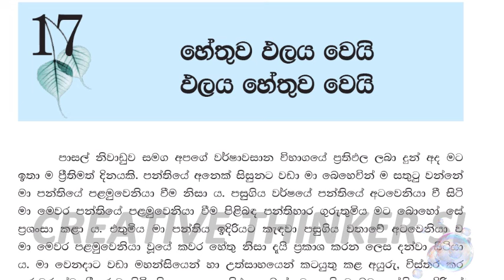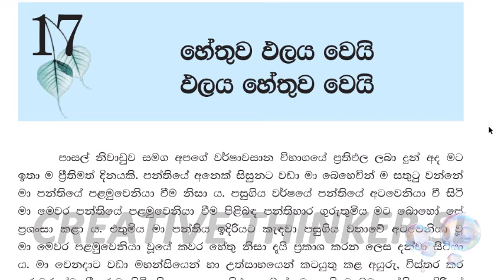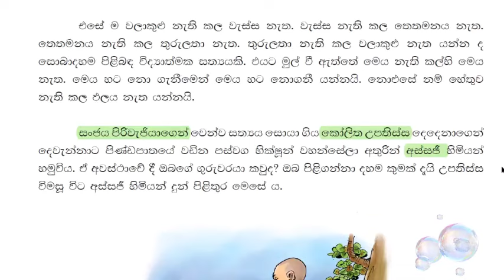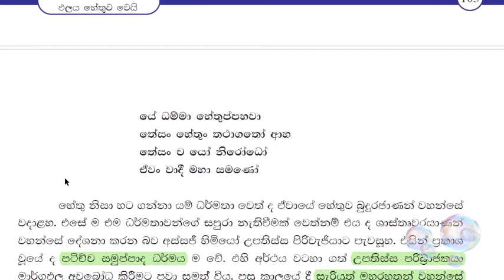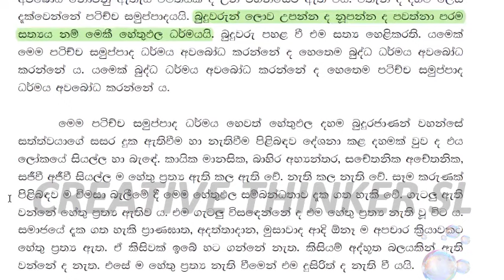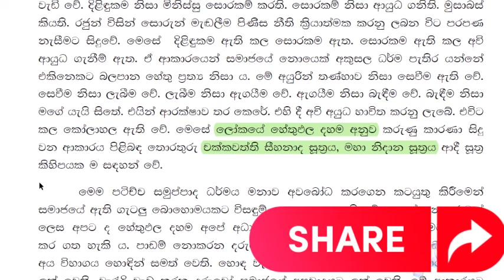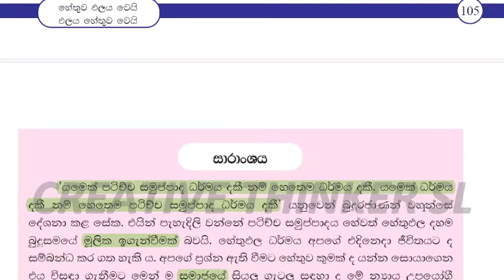grade 9 buddhism 3rd term test grade 9 buddhism past papers grade 9 buddhism lesson 17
grade 9 buddhism lesson 17
grade 9 buddhism past paper
You can study all the questions and answers related to 9th grade subjects from the following links...

There are other important lessons for you in this educational channel. Come to the link below and study all those lessons.
I tried to explain the contents of the lesson using videos, songs, pictures etc. Through this educational channel, subjects such as GCE Ordinary Level Sinhala, Buddhism, Information and Communication Technology, History, Business Studies and Sinhala and Buddhist Civilization are scheduled for the Advanced Level Presented through this educational channel.grade 9,grade 9 sinhala,9 වසර,grade 9 science,grade 9 lessons,grade 9 maths,grade 9 padam,9 wasara padam,9 wasara sinhala,9 wasara maths,9 wasara science,9 sinhala,9 wasara ganithaya,9 wasara vidyawa,9 wasara ithihasaya,9 wasara,grade 9 online cla,grade 9 online classes sinhala medium,free online class grade 9,9 wasara online class,9 wasara sinhala 1 padama,9 wasara sinhala padam,